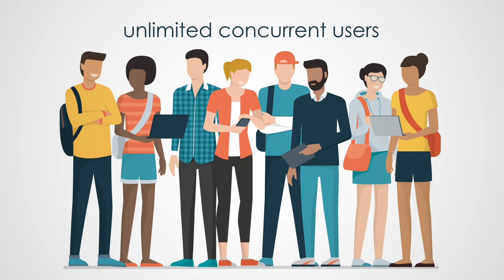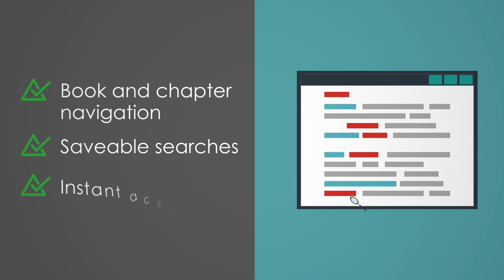Textbooks on Cambridge Core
Cambridge University Press is launching digital access to its leading Higher Education textbooks.

Over 300 key textbooks from a variety of subjects, within physics, earth science, life science, mathematics, engineering, and the social sciences and humanities are now available for institutional access on Cambridge Core to unlimited concurrent users.

Textbooks on Cambridge Core are available via a flexible purchasing model that provides annual access on a title-by-title basis, so you can select the textbooks you really need without having to buy into a large collection.

Users will be able to navigate to the content they need at book and chapter levels easily, and have the ability to save searches and content to their bookmarks for instant access at a later date.

To find out more about textbooks on Cambridge Core, and browse available titles, today.